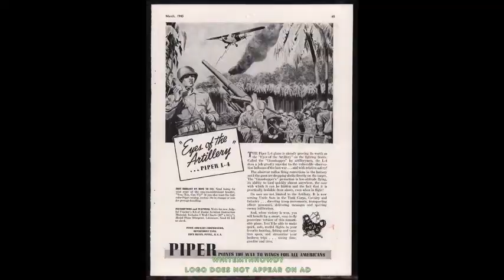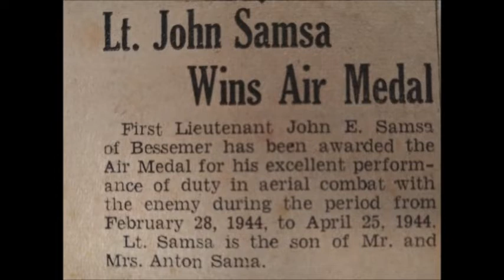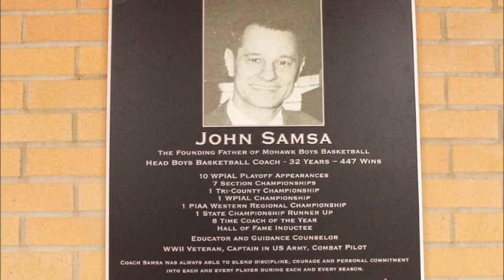Far Away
This song is about my father's, John Samsa's, World War II adventure of his Piper Cub Liaison air plane freezing up while he was flying in the French Alps while on mission.  He had to land between the German and Allied battle lines and then take off again.  There are also photos from his WWII photo album as well as many other sources that helps one envision the adventure that is being described.  This video is in conjunction with his banner being displayed in his hometown of Bessemer Pennsylvania.